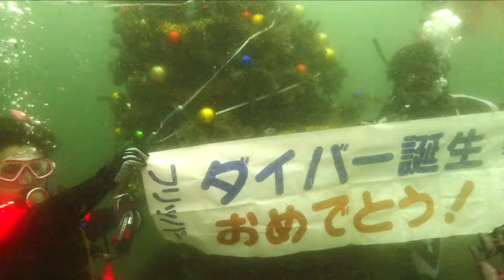群馬県伊勢崎市のダイビングショップ、スクール 伊豆でCカード取得 自信なかったけど取れた